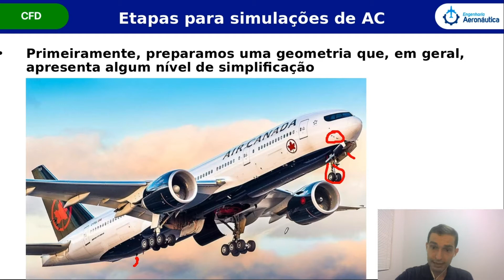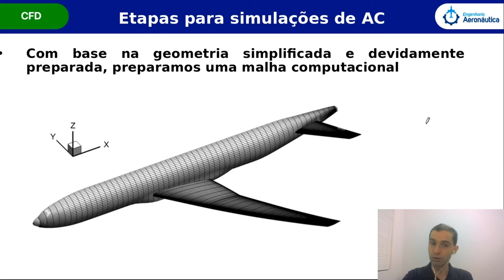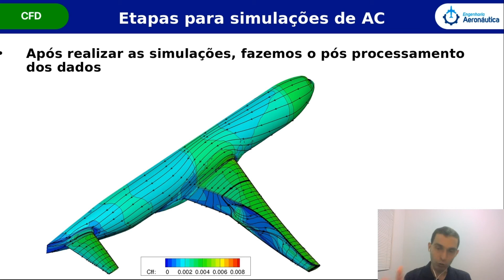Etapas para Simulação de Aerodinâmica Computacional - CFD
Se quiser ver o vídeo na integra, basta adquirir o curso de CFD para Aerodinâmica - Uma Abordagem Envolvendo Teoria e Prática, desenvolvido por um dos maiores especialistas em propulsão do Brasil, com mais de 15 anos de experiência trabalhando nas maiores empresas do setor. Curso online com 17 horas de conteúdo e mais de 50 tópicos abordados!